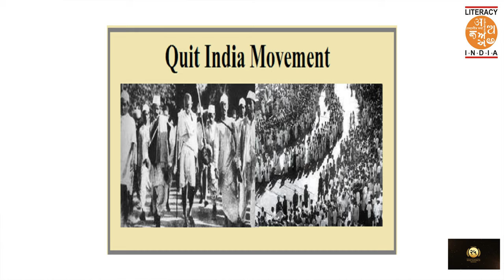Unity In Diversity|Literacy India|Celebrating 25 Years|Empowering Communities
Empowering Children, Youth, and Women with access to Education, Life Skills, and Livelihood.
Literacy India is focused on bringing about a qualitative change by giving education its true meaning and making sure it reaches one and all. Progressively, we are transforming the education landscape through innovative teaching methods and by providing a wider canvas of exposure in a relevant socio-cultural environment. Through our projects, we constantly strive to create an encouraging and empowering environment where one is provided with an opportunity to build one’s personality and hone skills.
The Problems :-
Unemployment Illiteracy Ignorance
The Change
To create awareness on the importance of education for underprivileged children, women and youth. To improve their employability and earning capacities, in order to better their livelihood efforts.
To positively impact the number of self-reliant people and small entrepreneurs, through a holistic combination of knowledge and skill development.